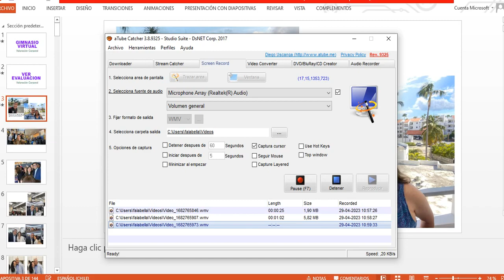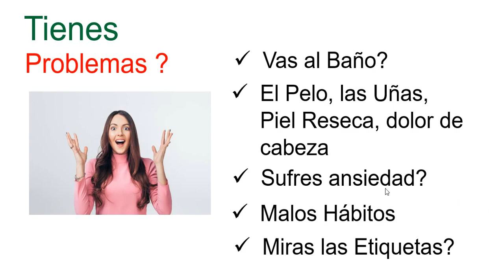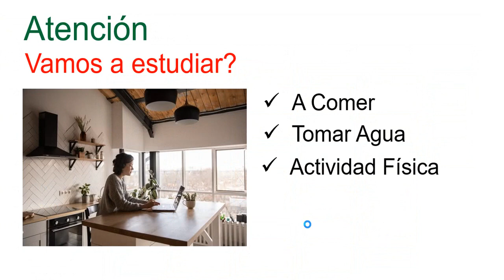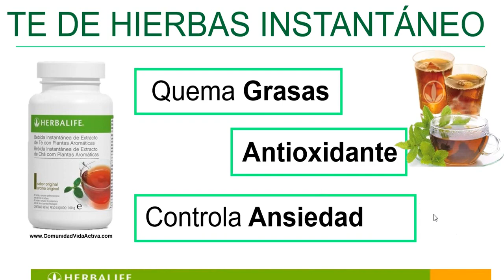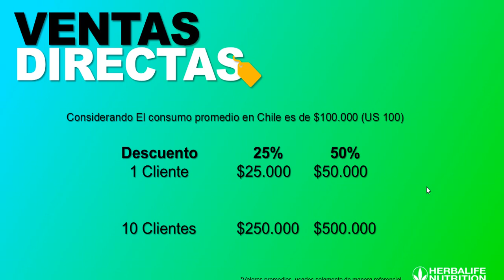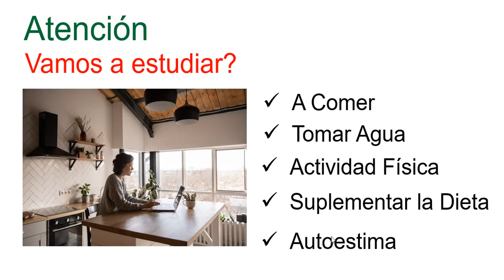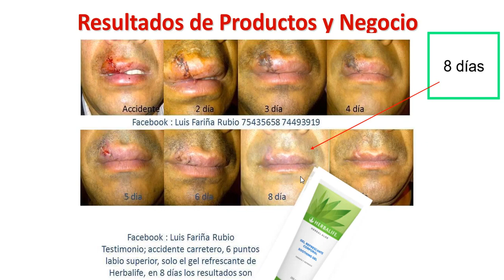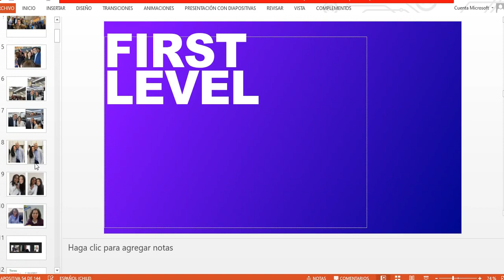LUIS FARIÑA RUBIO Te invita a pertenecer 🤑 a nuestro Gimnasio Online y/o Plataforma GRATIS !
En nuestro gimnasio en línea, nos enfocamos en brindar un enfoque personalizado y efectivo para el acondicionamiento físico en línea. Ofrecemos una amplia variedad de servicios de entrenamiento, incluyendo rutinas de entrenamiento en línea, entrenamiento personalizado en línea, clases de fitness en línea, y ejercicios para adelgazar en línea. También ofrecemos servicios de nutrición deportiva en línea para apoyar a nuestros clientes en su viaje de acondicionamiento físico. Nuestros entrenadores personales virtuales están altamente capacitados y motivados para ayudar a nuestros clientes a alcanzar sus objetivos de acondicionamiento físico de manera efectiva y eficiente. En nuestro gimnasio en línea, creemos que el acondicionamiento físico debe ser accesible y conveniente para todos, por lo que brindamos la flexibilidad para que nuestros clientes puedan entrenar en cualquier momento y en cualquier lugar que deseen.

Recuerda que cuidar tu cuerpo y tu mente es fundamental para tener una vida plena y feliz. Así que no lo pienses más y haz clic en el enlace para acceder a la evaluación corporal. ¡Te espero! clic